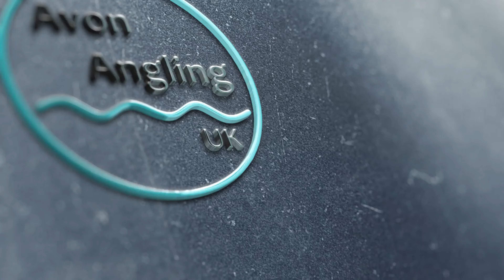Quality Canal Bream On The Waggler - 2/6/20 (Video 155)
A return to my favourite stretch of canal for this evenig session into dark.

Not an easy session by any means but one in which, with a little watercraft and nous, I managed to pursuade a few quality bream to join me on the towpath.

If you would like to get in touch, please do so through my instagram account or facebook page.  The links are on the channel page.

Tight lines,

Nic